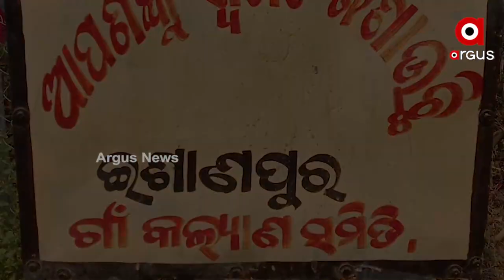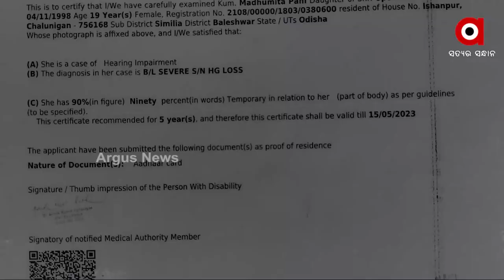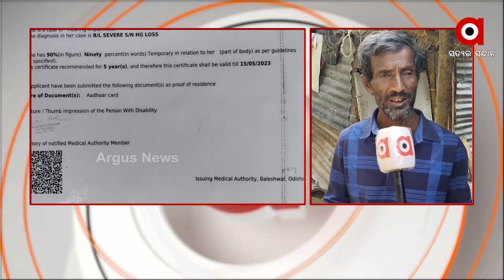ଜୀବନର କଷ୍ଟ, କୋହ ହେଇ ଆଖିରୁ ଝରିପଡ଼ୁଛି, ହକ୍ ପାଇଁ 3 ବର୍ଷର ଲଢ଼େଇ ।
ହକ୍ ପାଇଁ ୩ ବର୍ଷର ଲଢ଼େଇ । ଆବାସର ଆଶା ନେଇ ସଂଘର୍ଷ କରୁଛନ୍ତିୁ ଦିବ୍ୟାଙ୍ଗ । ନା ସେ କଥା କହିପାରୁଛନ୍ତି ନା ଶୁଣିବାକୁ ପ୍ରସ୍ତୁତ ରାଜ୍ୟ ସରକାର । ସରପଞ୍ଚଙ୍କଠୁ ଆରମ୍ଭ କରି ମନ୍ତ୍ରୀଙ୍କୁ କଷ୍ଟ ଜଣାଇଛନ୍ତି । ଶେଷରେ ମୁଖ୍ୟମନ୍ତ୍ରୀଙ୍କୁ ଚିଠି ଲେଖି ଦୁଃଖ ଜଣାଇଛନ୍ତି । ଦେଖିବା ଶିମୁଳିଆର ଜଣେ ଦିବ୍ୟାଙ୍ଗଙ୍କ ଦୁଃଖର କାହାଣୀ...